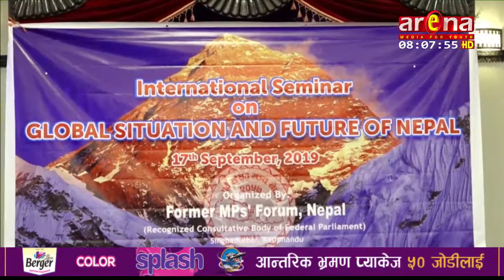नेपालमा लगानीको प्रतिफल सुनिश्चित रहेको दाबी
परराष्ट्रमन्त्री प्रदीप ज्ञवालीले नेपालमा नेपालमा लगानीको प्रतिफल सुनिश्चित रहेको दाबी गर्नुभएको छ ।